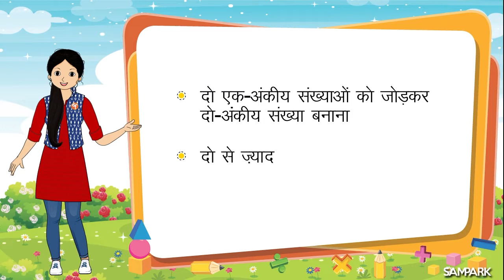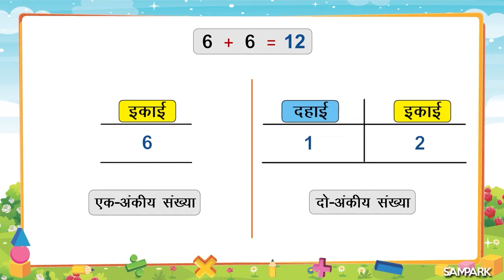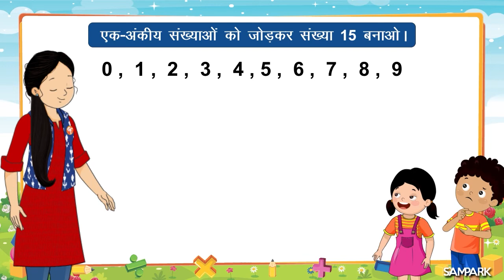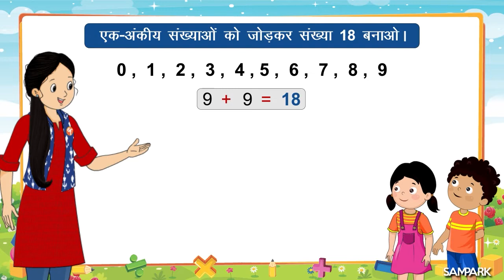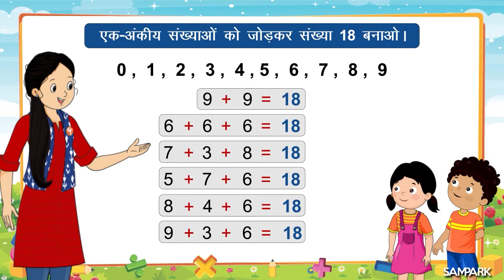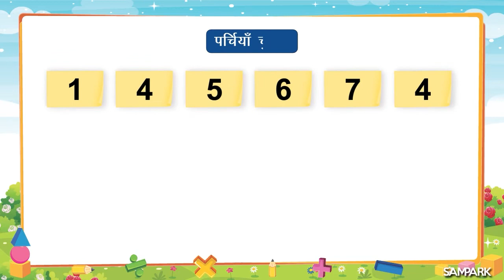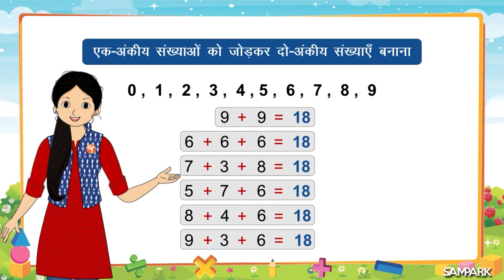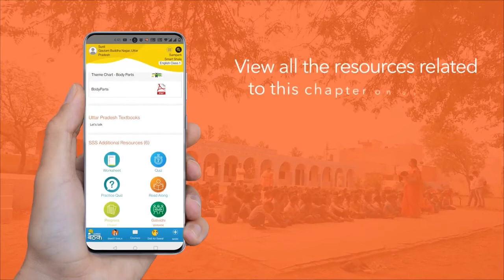एक-अंकीय संख्याओं को जोड़कर दो-अंकीय संख्याएँ बनाना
एक-अंकीय संख्याओं को जोड़कर दो-अंकीय संख्याएँ बनाना | Making two-digit numbers by adding one-digit numbers